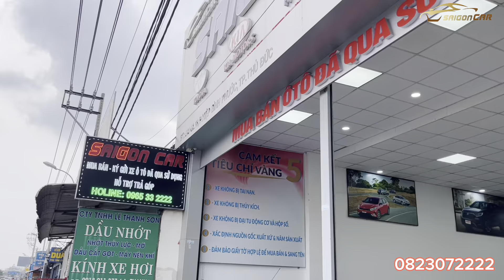Cập Nhật-Báo Giá Xe Tại SHOWROOM SÀI GÒN CAR | SEDAN Hạng B Cập Bến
Chào mừng quý anh chị đã quay trở lại với những video của em Trung SÀI GÒN CAR.Tuần lễ vàng nhiều ưu đãi đặc biệt cho quý khách hàng mua xe tại cửa hàng SÀI GÒN CAR
SÀI GÒN CAR tự hào là đơn vị kinh doanh xe oto đã qua sử dụng có kinh nghiệm lâu năm trong nghề.
- SÀI GÒN CAR giúp quý khách hàng định giá và chia sẻ các thông tin hữu ích về xe đã qua sử dụng
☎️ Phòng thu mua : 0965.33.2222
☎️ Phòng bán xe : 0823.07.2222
Giờ làm việc : 7h00 - 21h00 các ngày trong tuần
𝘼𝙙𝙙 : 𝟲𝟭𝟯 𝙌𝙇 𝟭𝟯 𝙃𝙞𝙚̣̂𝙥 𝘽𝙞̀𝙣𝙝 𝙋𝙝𝙪̛𝙤̛́𝙘, 𝙏𝙋 𝙏𝙝𝙪̉ 𝘿𝙪̛́𝙘
( Cách Ngã tư Bình Phước 800m hướng về SG )